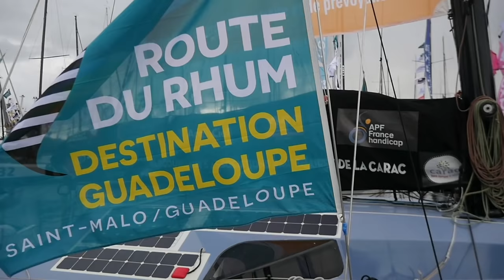SHOWREEL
Présentation des réalisations vidéos des événements de l'année 2018